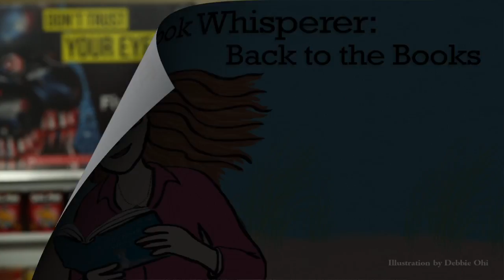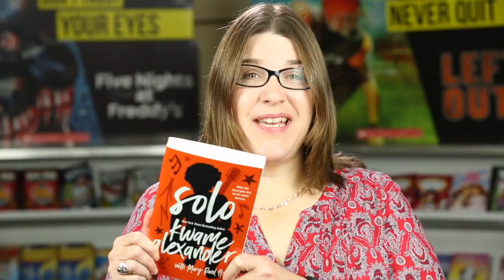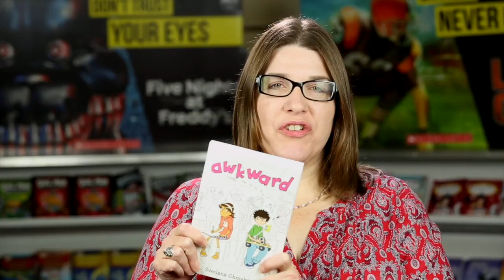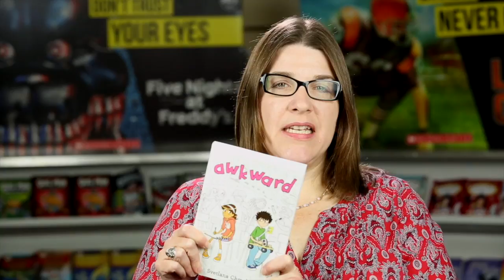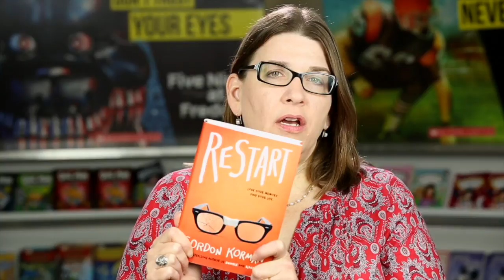Season Two, Episode 2: Middle School Book Resources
Finding and evaluating books for middle school independent reading, read alouds, and classroom instruction takes time and work. In this episode, Donalyn highlights credible resources, including Scholastic’s Middle School Author video and We Need Diverse Books, that increase your knowledge of the books available for middle-schoolers to read. Includes book talks of some engaging middle school reads. (5-8)